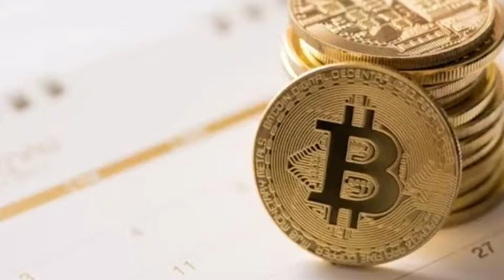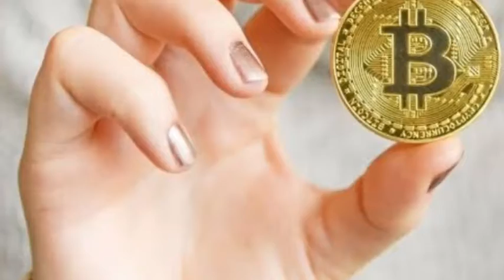বলিউডের বড় একটি একটার || bitcoin || interesting news coin ?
একটি একটার || bitcoin || interesting news coin

Magnetic news
To
News bangla